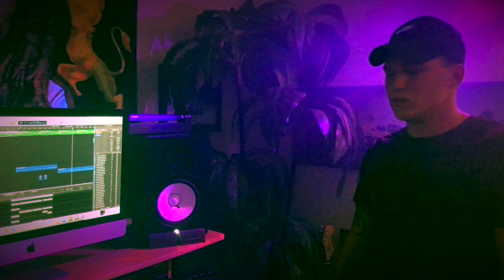Russ - RIDE SLOW | Mario - LET ME LOVE YOU | SOMO - RIDE | Clay Newsom MASHUP COVER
My COVER of "Ride Slow" by Russ, "Let Me Love You" by Mario, "Ride" by Somo & MORE!

So, I decided to throw together a MASHUP COVER of some songs by a few of my favorite artists.  Be sure to LIKE this video if you enjoyed it.

This is my MASHUP COVER of "Ride Slow" by Russ, "Let Me Love You" by Mario, "Ride" by Somo, "Thinkin bout you" Frank Ocean, & "Bad" by Frank Ocean Ft. Tiara Thomas.

All instruments/vocals were recorded, mixed, and mastered by myself (CLAY NEWSOM).

ARTIST/SONGS

RUSS - RIDE SLOW
MARIO - LET ME LOVE YOU
SOMO - RIDE
FRANK OCEAN - THINKIN BOUT YOU
WALE ft. TIARA THOMAS - BAD

LYRICS

I'm pullin' up at 3
this car just aint the same
without you here next to me
All I wanna do is ride slow (Aay)
Ride Slow (Ayy)
Ride Slow

Baby I just don't get it
Do you enjoy being hurt?
I know you smelled the perfume,
The make-up on his shirt
You don't believe his stories
You know that they're all lies
Bad as you are, you stick around
And I just don't know why
If I was ya man (baby you'd)
Never worry bout (what I do)
I'd be coming home (back to you)
Every night, doin' you right
You're the type of woman (deserves good things)
Fist full of diamonds (hand full of rings)
Baby you're a star (I just want to show you, you are)

I'm gon' ride, I'm gon' ride
I'm gon' ride, I'm, I'm gon' ride on you baby
On you lady, all night, all night!
I'm gonna take care of your body,
I'll be gentle, don't you scream
Getting hotter, make it softer,
Feel your chest on top of me.

Give you everything you want and need
Baby good love and protection
Make me your selection
Show you the way love's supposed to be

A tornado flew around my room before you came
Excuse the mess it made, it usually doesn't rain in
Southern California, much like Arizona
My eyes don't shed tears, but, boy, they bawl
When I'm thinkin' 'bout you
and when I'm thinkin' 'bout you
when I'm thinkin' 'bout you (yea yea)
when I'm thinking' bout you

Ride Slow (Ayy)
Ride Slow

Is it bad that I never made love?
No, I never did it
But I sure know how to  ...
I'll be your bad boy I'll prove it to ya
I can't promise that I'll be good to ya
'Cause I had some issues
I won't commit, no, not havin' it
But at least I can admit
That I'll be bad, no, to ya  (to you)
Yeah, I'll be good in bed
But I'll be bad to you